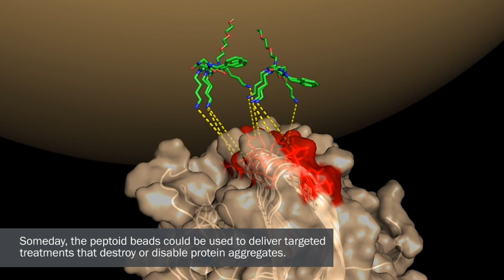How it works: A game-changing new test for prion disease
This animation shows how specially engineered peptoids – synthetic analogs of peptides – can bind to aggregates of misfolded prion proteins, which are the disease-causing agents in numerous fatal neurodegenerative diseases. When bound to tiny magnetic beads, the peptoids can isolate prion aggregates (and protein aggregates involved in other diseases) in samples of bodily fluids. This technology represents a huge advance, as there are currently no efficient, non-invasive diagnostic tests for protein aggregate diseases.